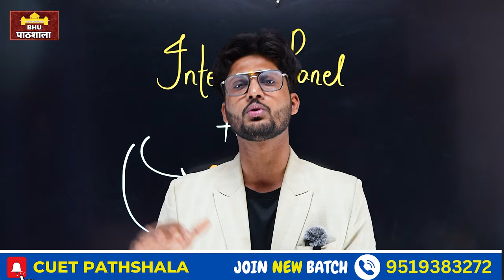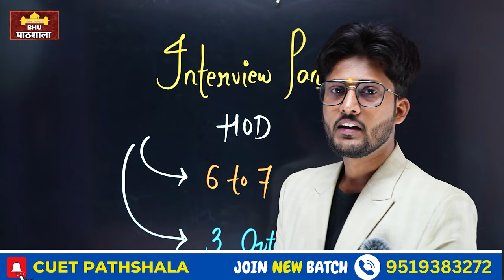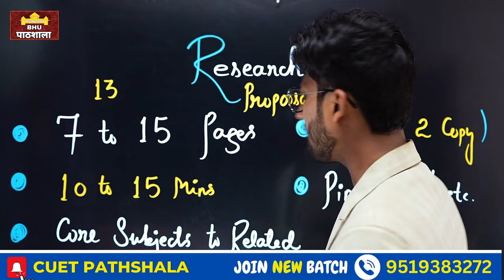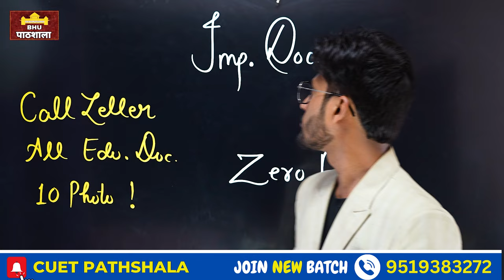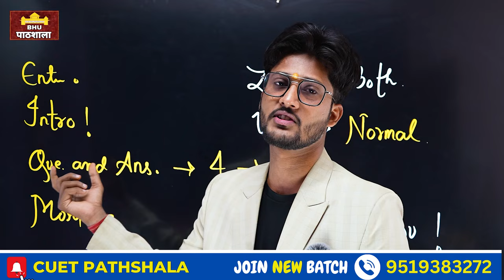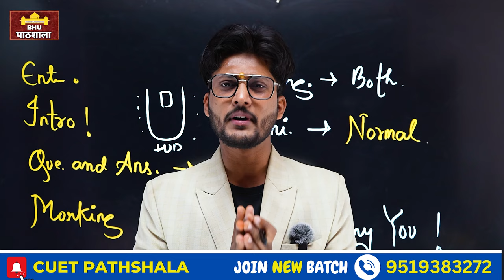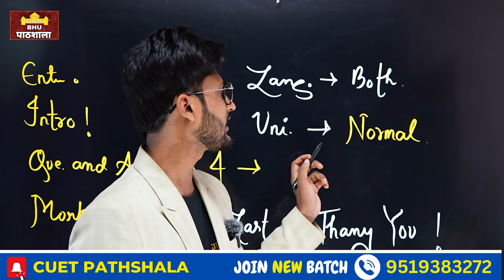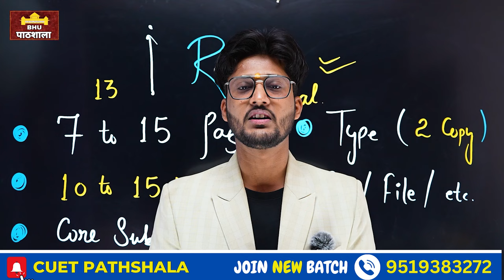BHU PhD Interview कैसे होता है ? संपूर्ण जानकारी By @neerdarshan